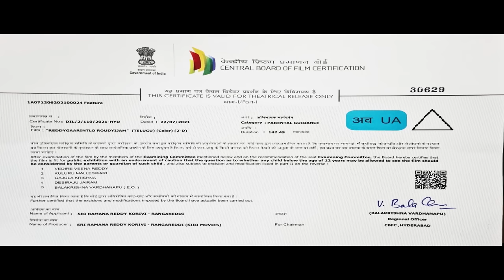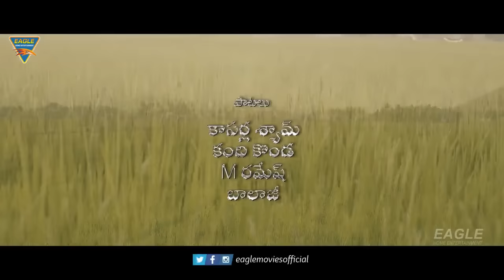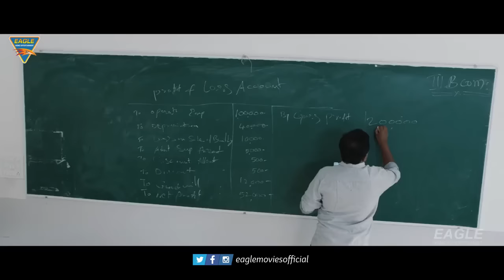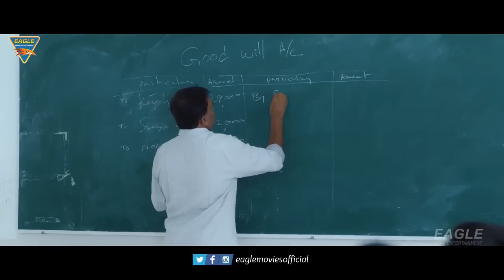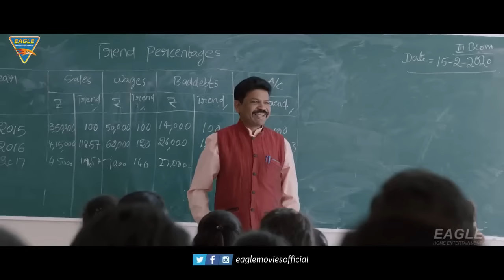Reddy Garintlo Rowdyism || South Blockbuster Hindi Dubbed Full Action Movie | Varsha Vishwanath Film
Movie : Reddy Garintlo Rowdyism
Starring : Varsha Vishwanath, Pavani, Vinod Kumar, Racha Ravi, Raman, Priyanka Rewari, Mirchi Madhavi & Others.
Fights : Ultimate Shiva, Kung Fu Chandru
Co-Director : Pagadala Madhasudhanarao
Editors : Srinivasa P Babu, Sanjeeva Reddy
Cinematography : Anand A K
Producer : K Ramana Reddy
Story, Screenplay, Dialogue &
Directed By : M. Ramesh & Gopi